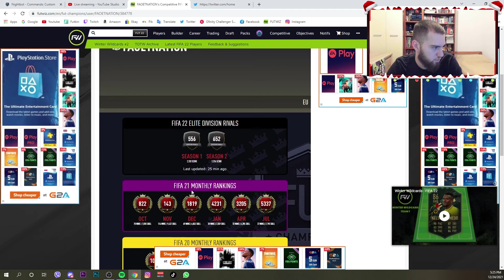IGRAO SAM PROTIV PRO IGRAČA RED BULL SALZBURGA I POBIJEDIO!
Red Bull Salzburg Pro!